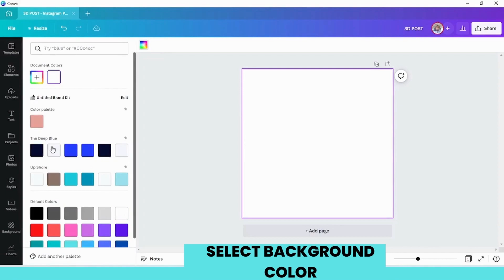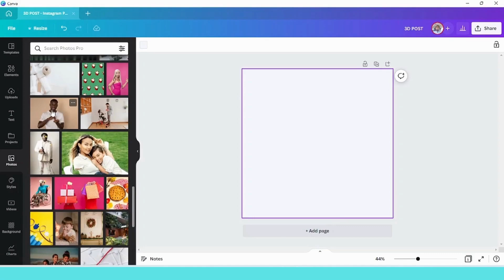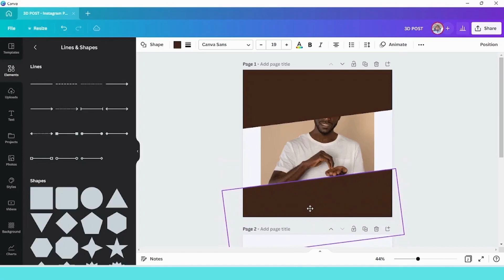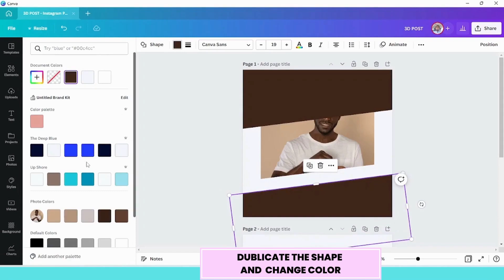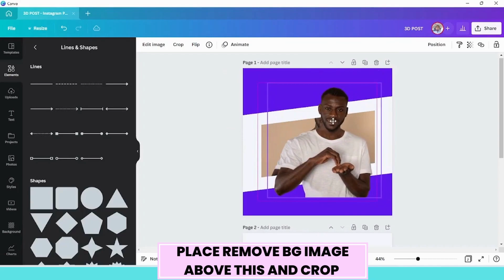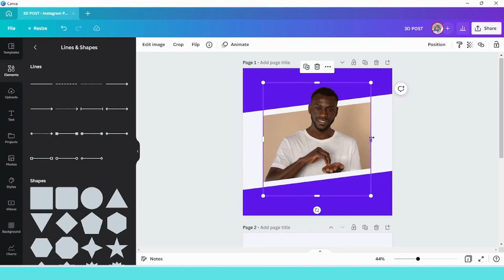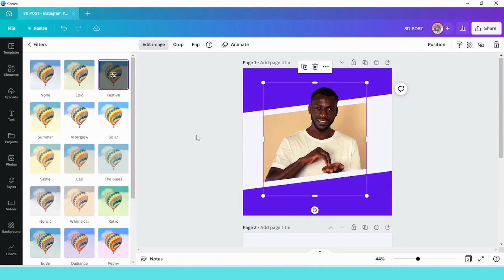How To Make 3D Effect in CANVA | image POP OUT effect | CANVA TUTORIAL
In this video, I'm gonna show you how you can easily create a fantastic 3D effect In canva. it will help you to capture the attention and go viral on social media.
so, create this fantastic 3d effect in canva by watching the step-by-step tutorial.  So, watch this entire video there is so much to learn.